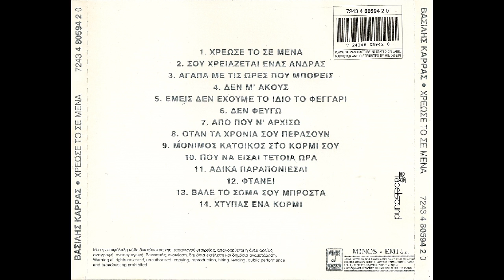Εμείς δεν έχουμε το ίδιο το φεγγάρι (1994) - Βασίλης Καρράς